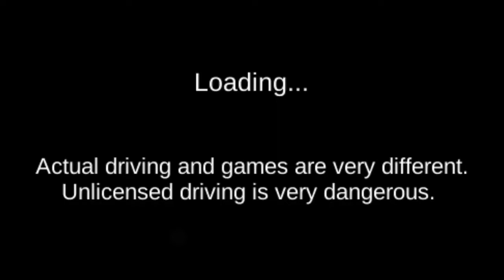Cara mendapatkan Kotak mobil Baru Part III